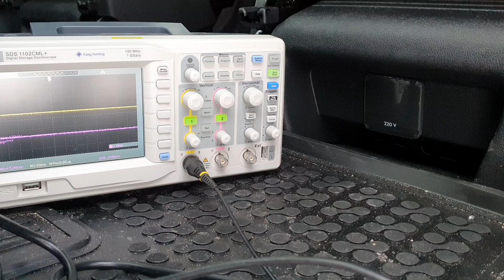Fabryczna przetwornica w samochodzie - jaki przebieg napięcia?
Przetwornice napięcia montowane fabrycznie w samochodzie to żadna nowość. Jednak nie można znaleźć informacji jaki przebieg napięcia generuje taka przetwornica. Potwierdza się że są to przetwornice o przebiegu... odpowiedź w filmie :)